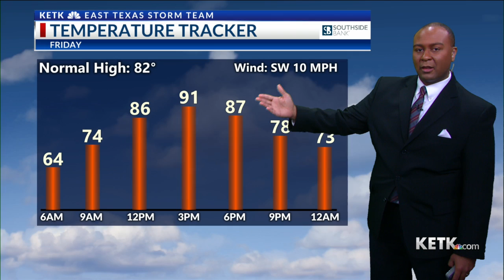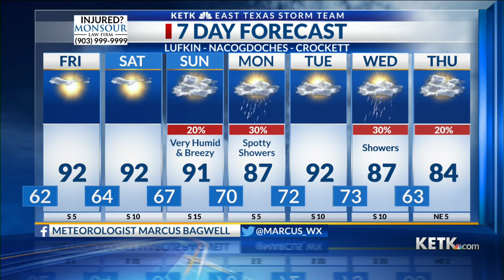Thursday Evening Forecast 10-7-21